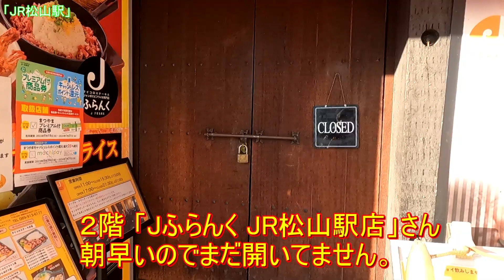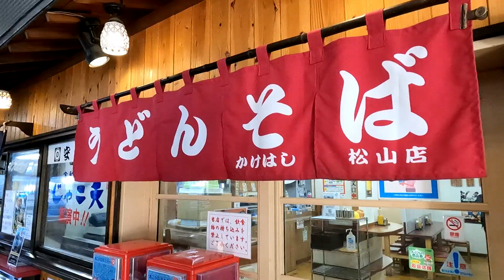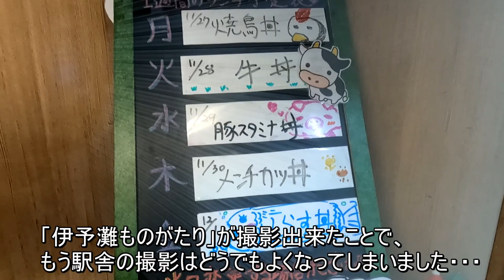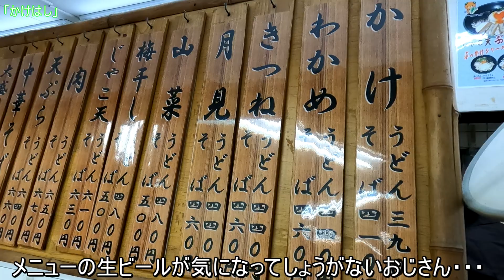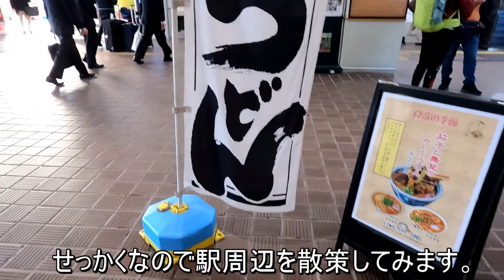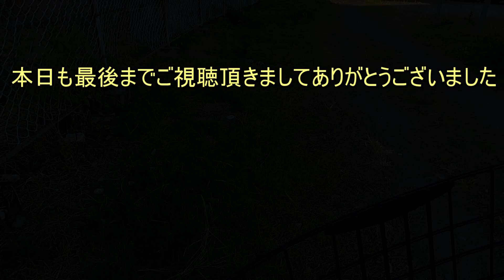JR松山駅再開発を見に行って、じゃこ天うどんを食べて参りました。2023年12月2日現在。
今回はJR松山駅の高架化工事の途中経過の記録を撮影しに行ったところ、あまりに美味しそうなうどん屋「かけはし」さんがあり、じゃこ天うどんメインの動画になってしまいました。

「かけはし松山店」
〒790-0062 愛媛県松山市南江戸１丁目１４−１